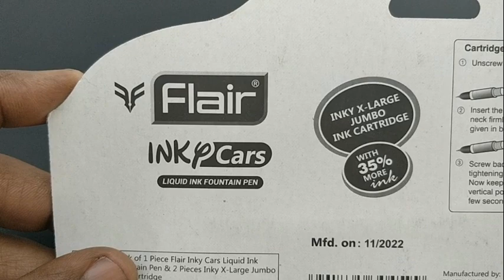Flair Inky Cars Fountain Pen Rs 50 - 189